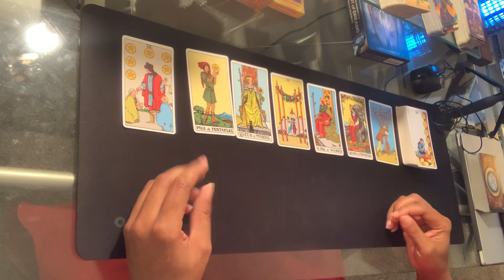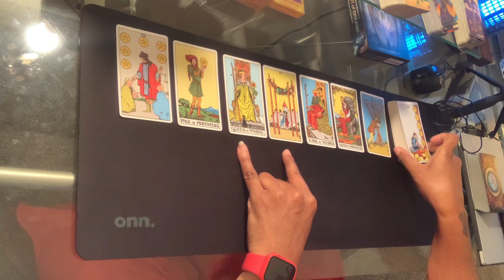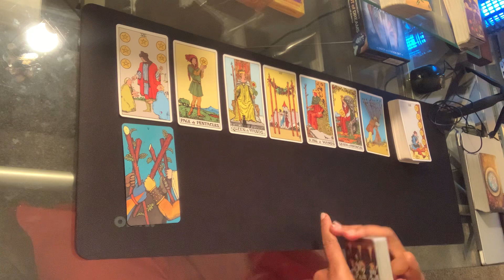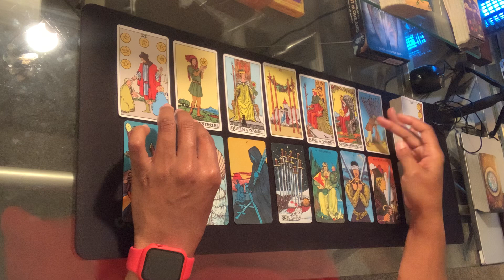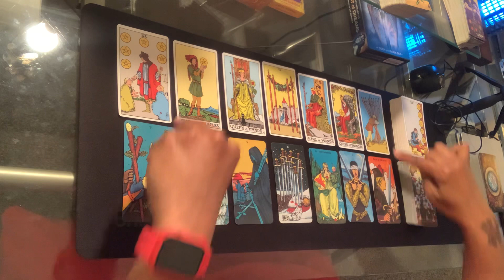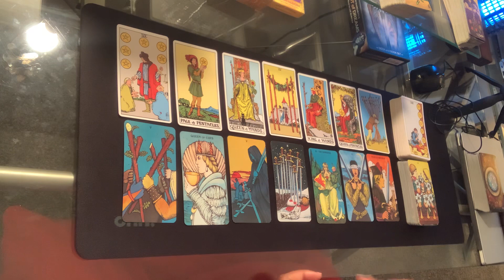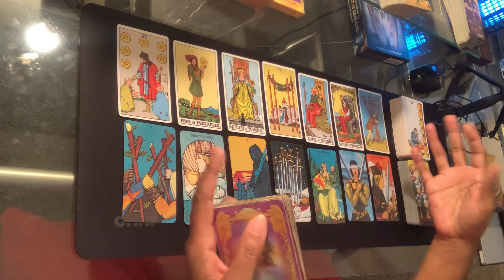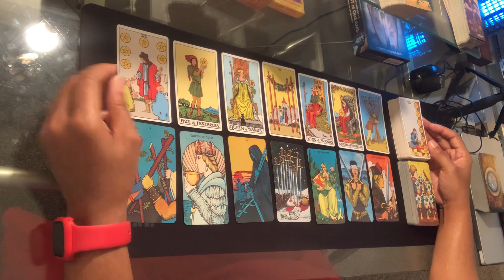Aquarius ♒️ Bonus - Baggage is blocking this union | April 2023